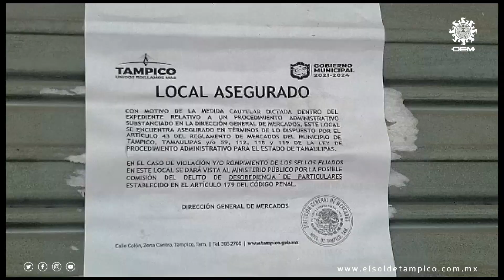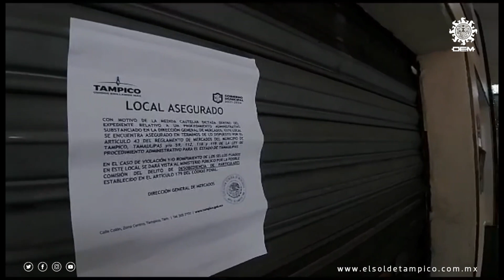Pelea en el Mercado de Tampico: se desata riña entre comerciantes por los clientes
Gritos, jaloneos, objetos de cristal rotos formaron parte de  la escena violenta que turistas presenciaron en el mercado de Tampico cuando locatarios de negocios de comida se pelearon los clientes; el saldo actual es tres locales clausurados y uno más en análisis de cierre temporal.

“El día 19 sábado alrededor de las 16 horas, se suscitó una riña, un pleito entre locatarios en los cuales acudimos, en 30, 40 minutos llegamos ahí , al ver toda la información(...) lo que marca en el reglamento, actuamos ahí directamente clausurando los locales”, declaró a EL SOL DE TAMPICO, el director de Mercado, Felipe Altamirano Estrella.